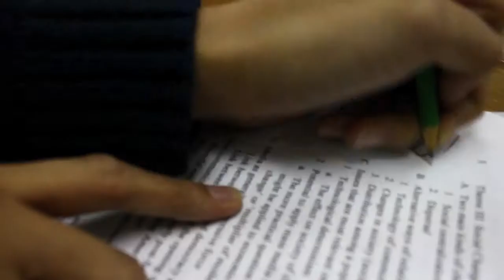Plagiarism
Plagarism is stealing intellectual property. Always cite your sources.

Let us be model Lasallians.

Follow the rules in the student handbook.

A special reminder from the Student Discipline Formation Office.

Video by: Jack Alindahao
Edited by: Katrice Obrero

Special Thanks to the students who helped participated in the making of the videos:
Miko Superable
Carissa Hilario
Kristoffer De Guzman
Jorey Adriano
Angela Kho
Bea Bravo
John Sosmeña
Angelica Aquino
Harold Orozco
Mark Ilano